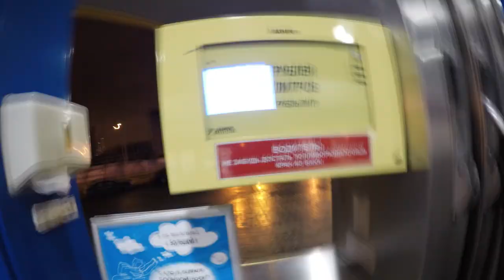Moscow to Vienna in an old Lada "Davai Trip" Episode 6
Andrey Strizhak and Pavel Chapakabra from vvcforce are taking it to another level and drive a 1987 Lada from Moscow to the M.O.D Headquarters in Vienna. Driving over 2000 Km stopping to ride crazy eastern european spots and going crazy in between almost guarantees a crazy adventure. Follow the Vlog of our crazy Russian friends on here.